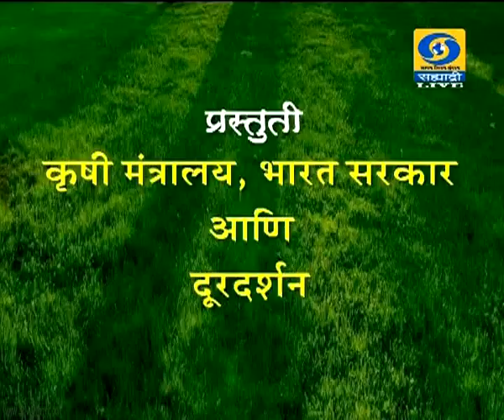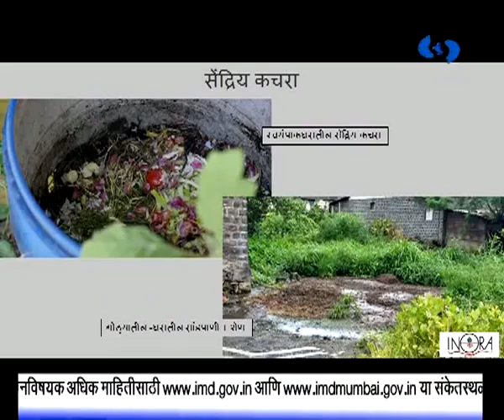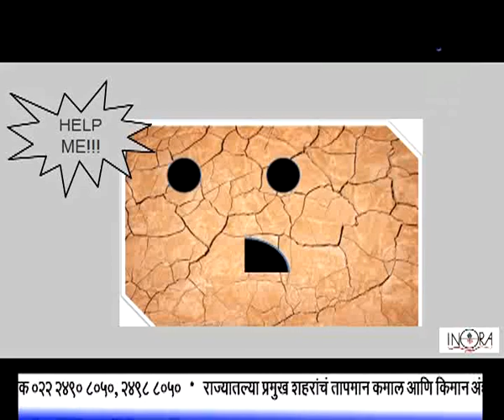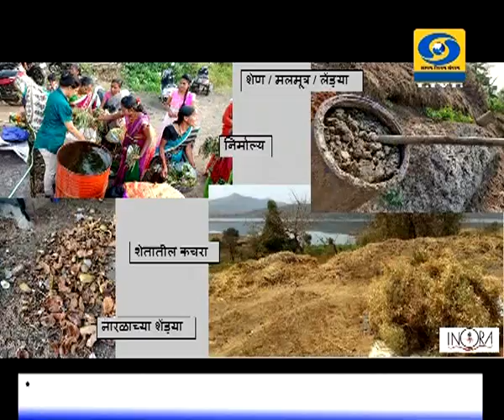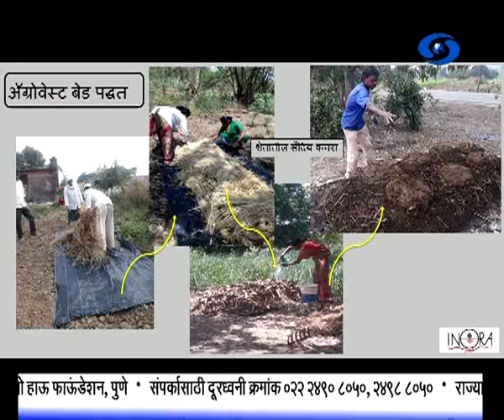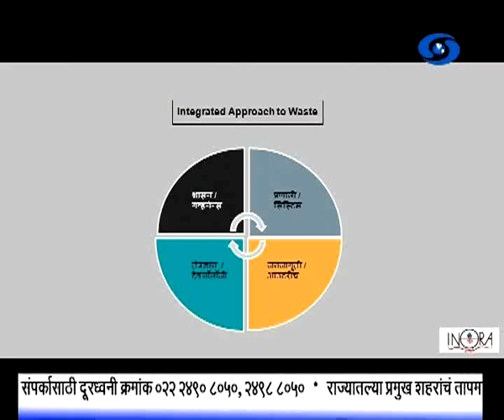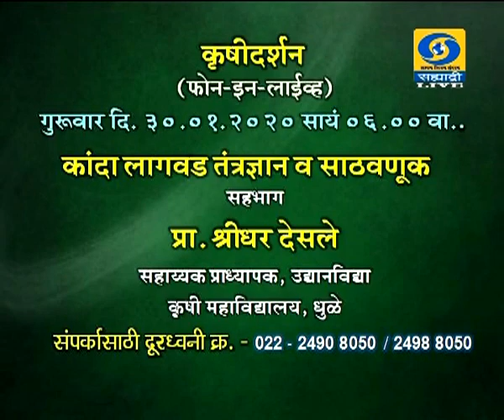Manjushree Tadwalkar - शेतीसाठी उपयुक्त सेंद्रिय घन कचरा व्यवस्थापन - कृषीदर्शन 23.01.2020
सहभागी - मंजुश्री तडवळकर, व्यवस्थापकीय विश्वस्त, इनोरा, नो हाऊ फाऊंडेशन, पुणे...शेतीसाठी उपयुक्त सेंद्रिय घन कचरा व्यवस्थापन. विशेष कार्यक्रम कृषीदर्शन या कार्यक्रमाचे २३ जानेवारी २०२० रोजी प्रसारण झाले होते.. आपण या व्हिडिओ द्वारे पुन्हा पाहू शकता.
Krishidarshan - 23 January 2020 - शेतीसाठी उपयुक्त सेंद्रिय घन कचरा व्यवस्थापन
DD Sahyadri
Doordarshan Mumbai
Sahyadri Marathi
Show : ' Krishidarshan '_' कृषीदर्शन '  (२३ जानेवारी २०२०)
Subject : ' शेतीसाठी उपयुक्त सेंद्रिय घन कचरा व्यवस्थापन...'
Parti : मंजुश्री तडवळकर, व्यवस्थापकीय विश्वस्त, इनोरा, नो हाऊ फाऊंडेशन, पुणे
Anchor : उन्नती जगदाळे
Social Media Operator : वनिता राऊत - मांजरेकर
Producer : जावेद शेख